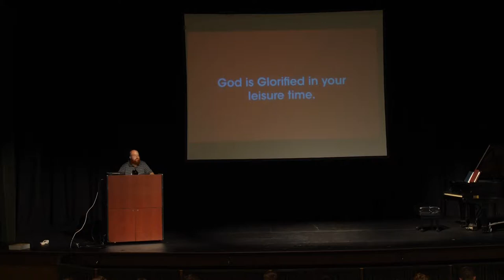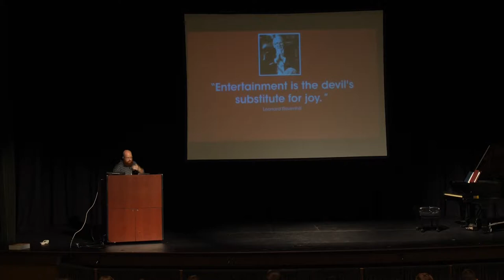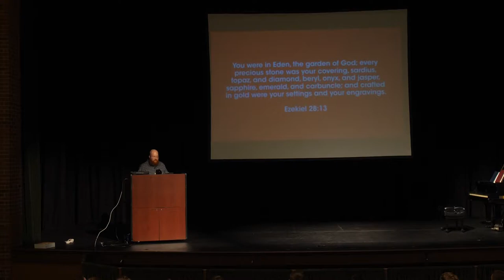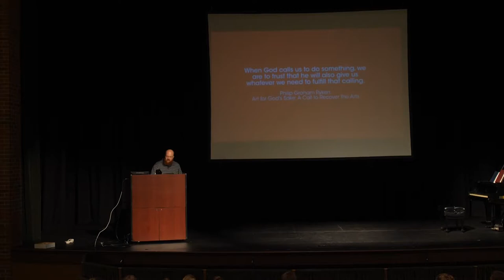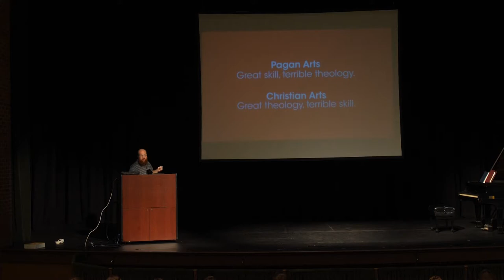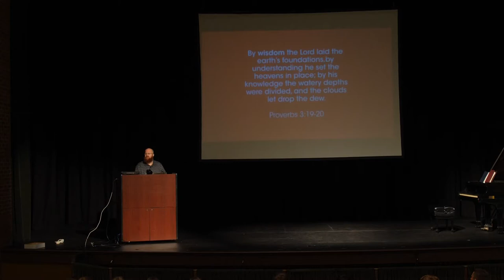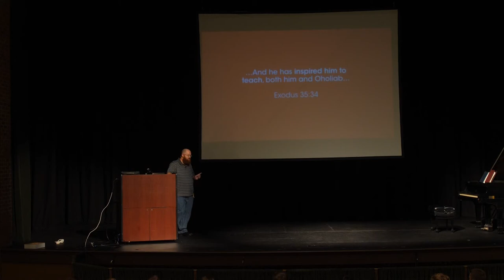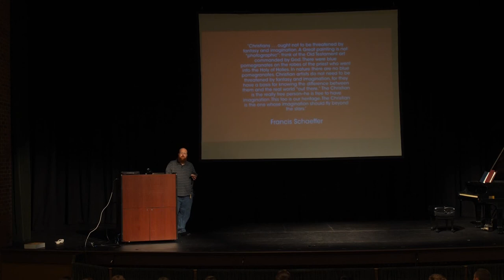Marcus Pittman Lecture 2 - Recovering the Arts